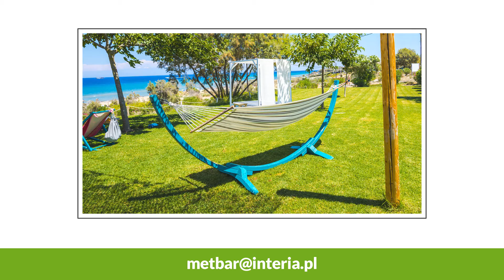Stelaż na hamak Łańcut Metbar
StelażNaHamak oraz inne wyroby stalowe to główny przedmiot naszej działalności gospodarczej. W przedsiębiorstwie Metbar działamy w tym zakresie już od kilku lat. Daliśmy się poznać naszym klientom jako stały i solidny partner. Wszystkie produkowane przez nas stelaże są dokładnie i trwale wykonane. Oprócz tego produkujemy też kanistry na alkohol. Nasza siedziba mieści się w Łańcucie na terenie województwa podkarpackiego, a założycielem jest Szymon Barański. Zapraszamy do odwiedzenia naszej strony internetowej